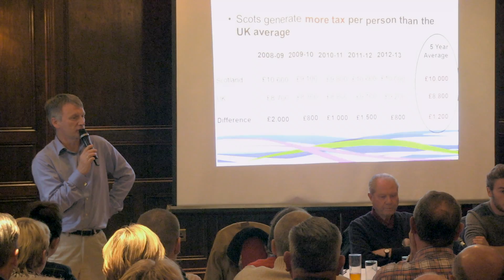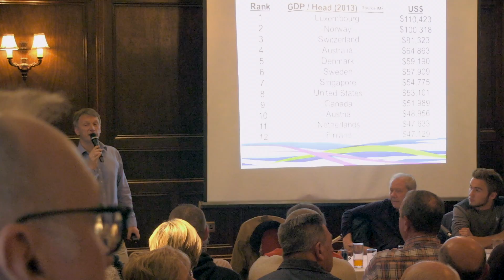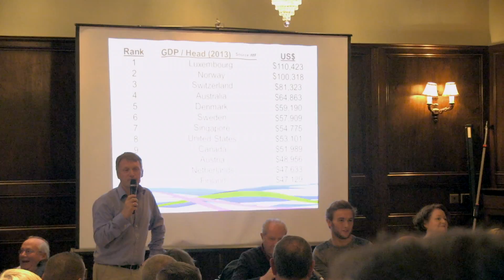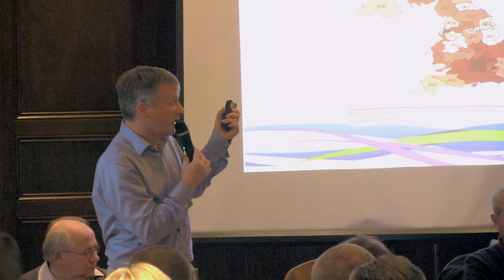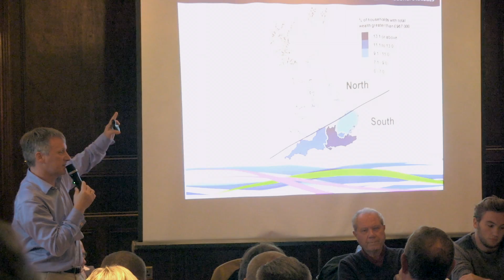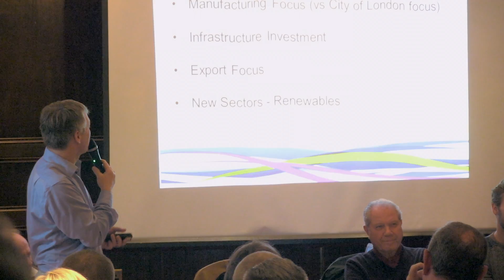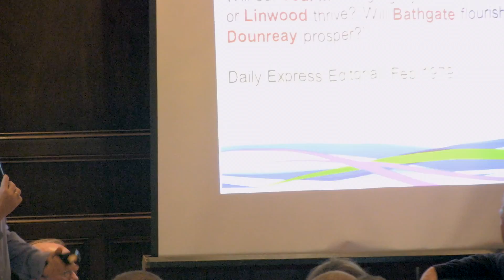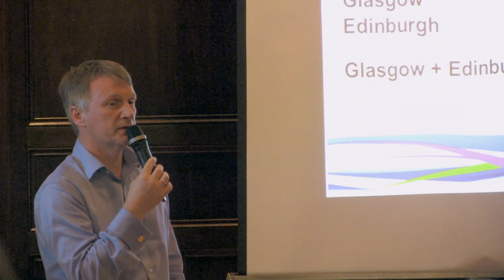Scottish Independence; Ivan McKee; Yes; Troon; South Beach Hotel; 12th August 2014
Ivan McKee's presentation at the Yes Troon event held in the South Beach Hotel, Troon, 12th August 2014.